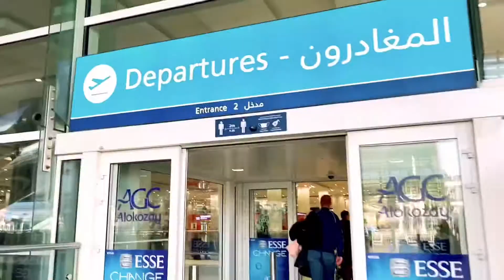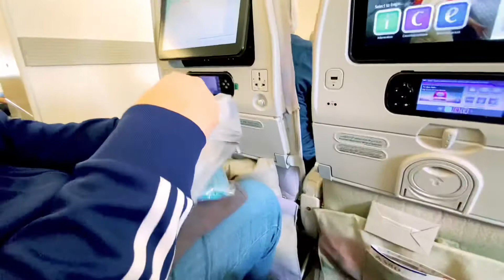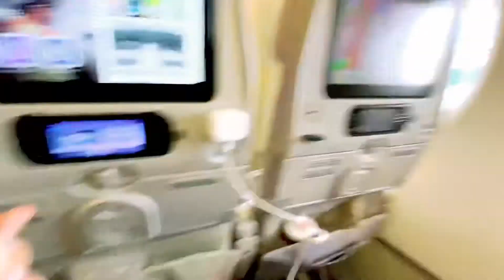Travelling from Dubai to London During Covid 19 | What are the Requirements?